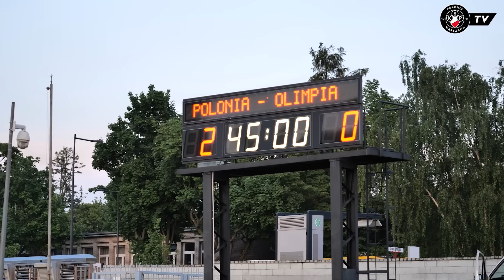ZA KULISAMI I Wielkie święto przy K6! Polonia z awansem do Fortuna 1. Ligi!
Czarne Koszule dzięki zwycięstwu w meczu z Olimpią Elbląg zapewniła sobie awans do Fortuna 1. Ligi! Zobaczmy od kulis, jak wyglądało wielkie święto przy K6!

Już w niedzielę 4 czerwca o godzinie 18:00 Polonia zagra domowy mecz z Motorem Lublin! Bilety do kupienia na